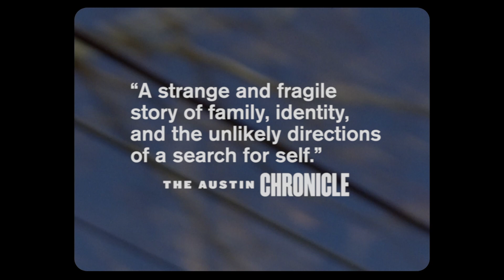GIVING BIRTH TO A BUTTERFLY Official Trailer | Coming to Fandor May 16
"Pure weirdo magic. Like DONNIE DARKO meets TWIN PEAKS." - Film Threat

After her identity is stolen, a suburban mom (Annie Parisse, "FRIENDS FROM COLLEGE") and her son's pregnant girlfriend (Gus Birney, "SHINING VALE") begin to bond and transform during a surreal, visually immersive road-trip journey to track down the perpetrators. Dynamically shot on 16mm film, this endearing and hauntingly strange cult classic in the making is also an empowering meditation on family, identity, and the underbelly of American life.

In theaters May 2023, Coming Soon to Fandor!